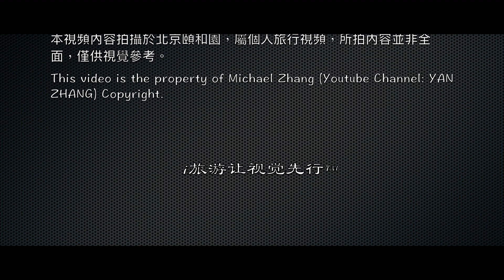2024春暖花開頤和園｜昆明湖賞黑天鵝大灰雁｜玉蘭花開桃花香｜2024Spring in the Summer Palace｜HD